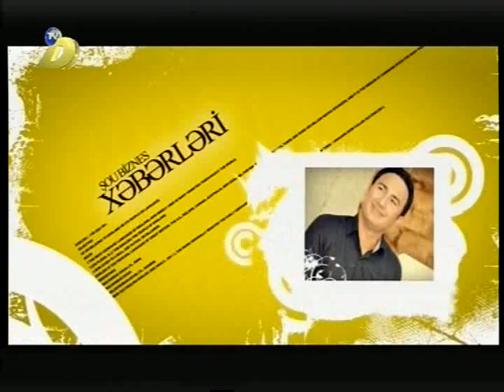Samir Tamsəmimi DTV 08.04.2017-2